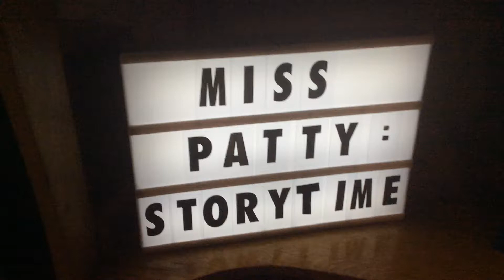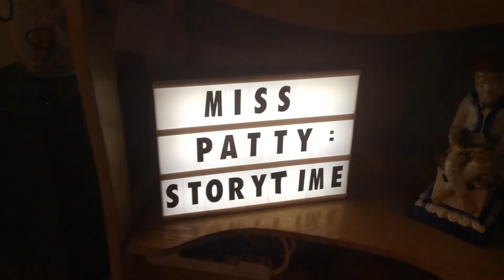Miss Patty Storytime: 5 Green and Speckled Frogs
Patty Battle is joined by Marc Battle in the song-story, Five Green and Speckled Frogs.